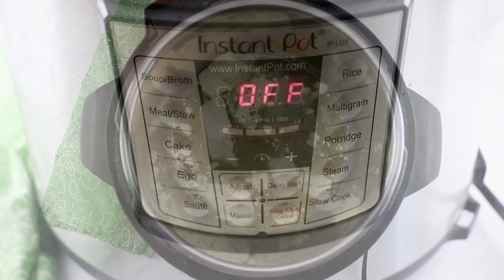How to make: INSTANT POT CRACK CHICKEN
Instant Pot Crack Chicken is deliciously creamy, cheesy and seasoned with ranch, bacon and green onion. Serve on a bun or as a lettuce wrap. Warning: It's addicting!